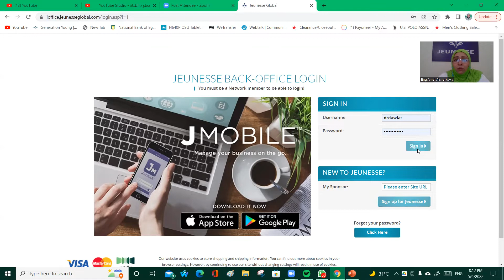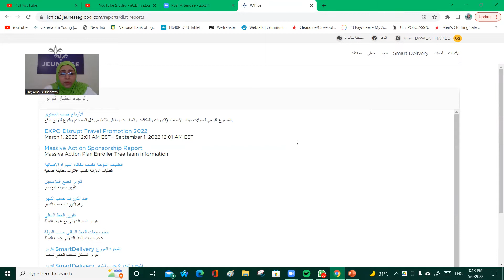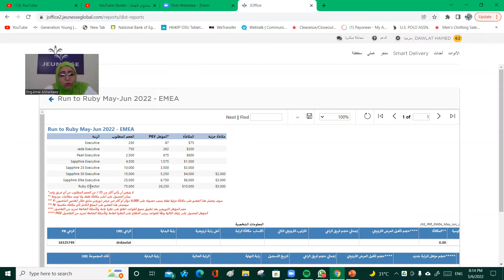لتفعيل البرومو الخاص بشهر يونيو Run to Ruby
Sharkawy.amal

للتسجيل والعمل بالشركة التواصل على واتس آب او ماسنجر